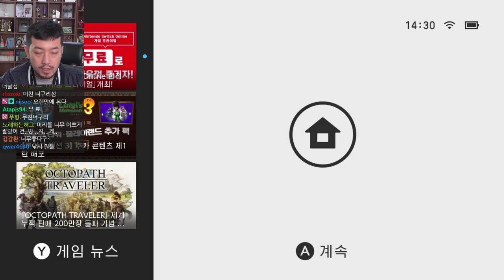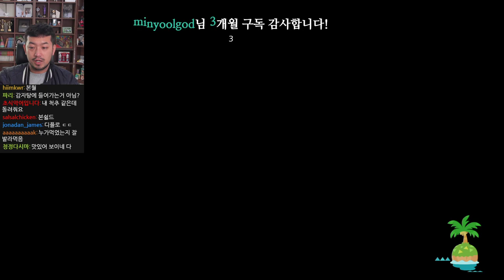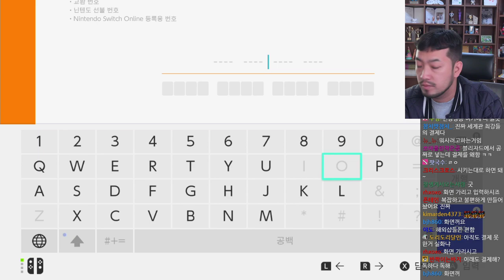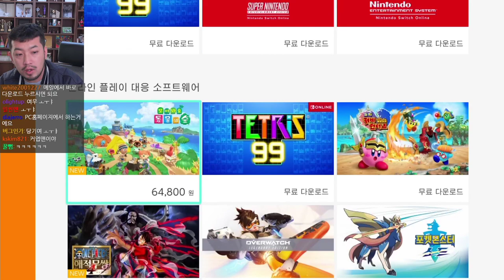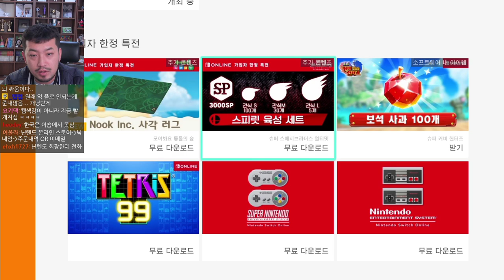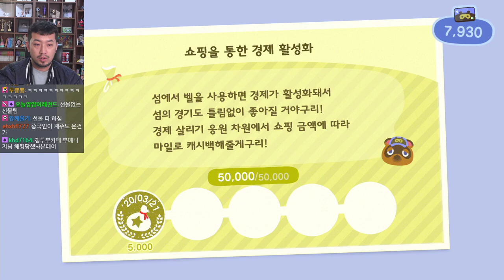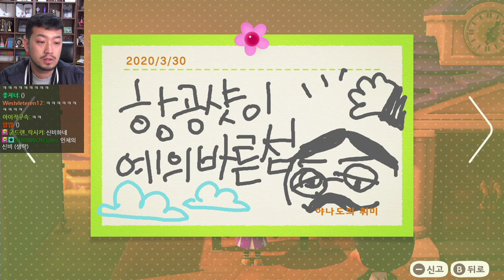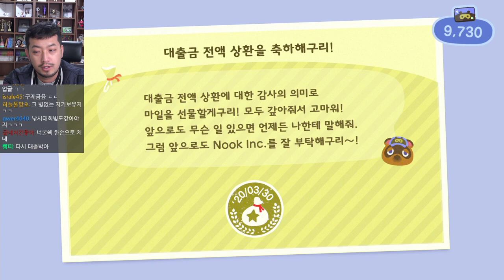2020년 03월 30일 | 전장, 마파두부 컵밥 먹방, 자동차 이야기, 모여봐요 동물의 숲